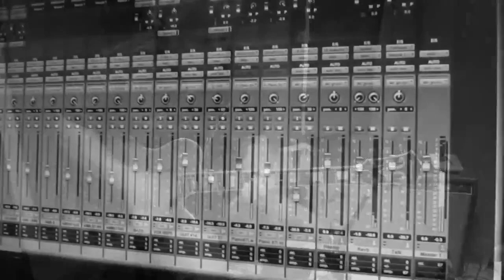LA BLUES MACHINE - Algo entre los Dos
Un adelanto de un tema que pertenece al disco "La copa del ángel" Grabado en HomeTown Studios y editado por Aye Ortiz.
La Blues Machine - "Algo entre los dos". Blues Argentino...!